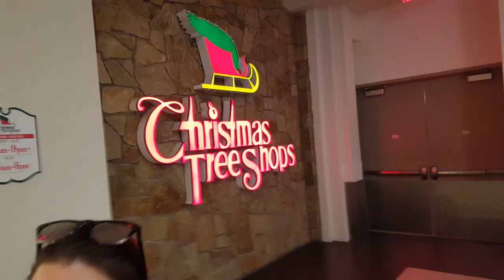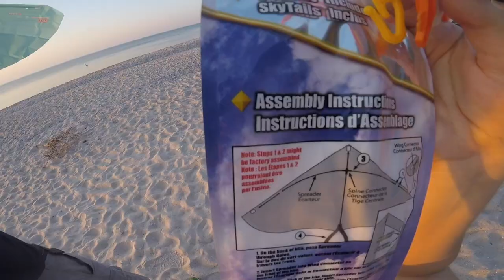Let's Go! Fly a Kite (Week 25)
This is my video diary of some of the little adventures I had in 2017.